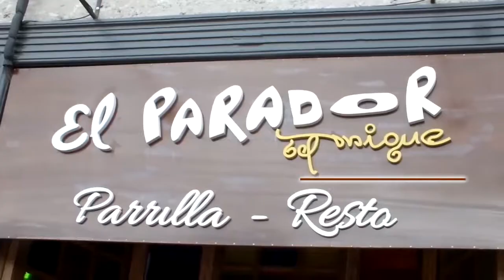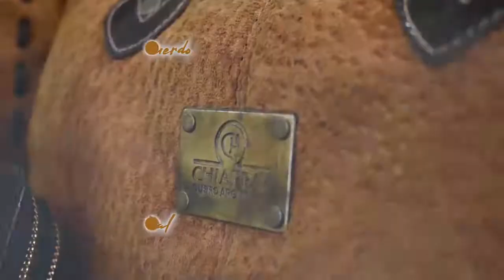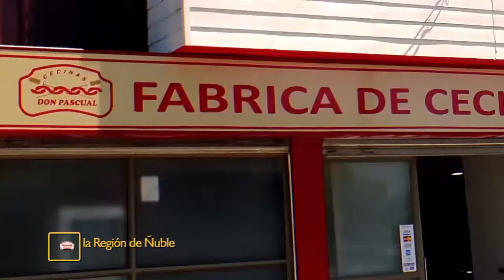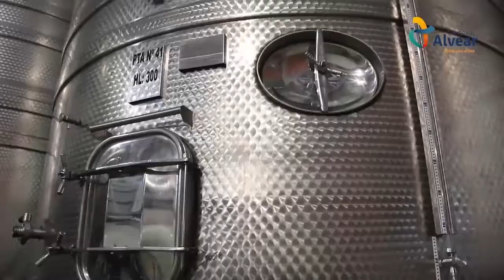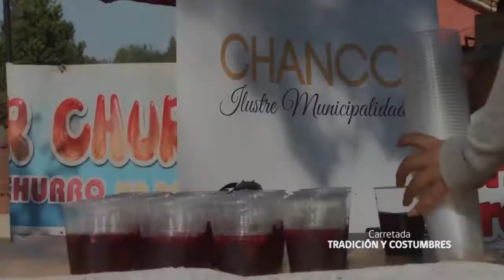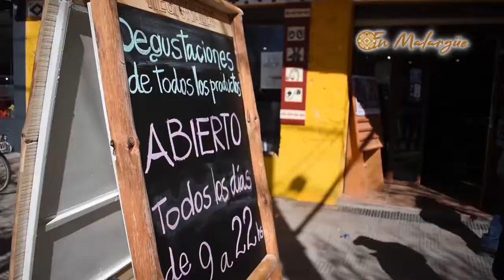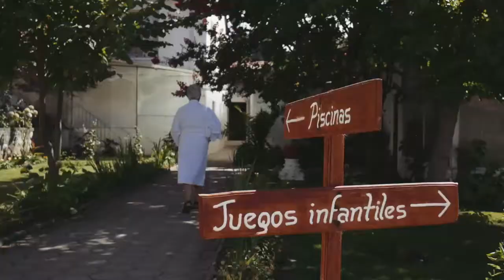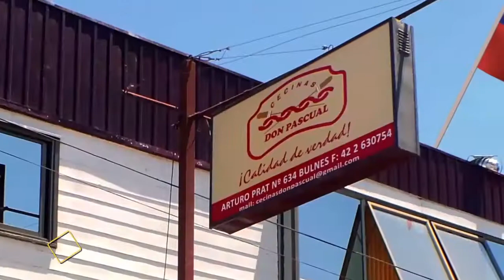Rincones del Sur del Mundo TV Programa N°40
Conociendo el trabajo de rescate cultural, de don Facundo Lineros y su Academia de Danza Folclórica Quinan Teca en la ciudad de Malargue AlSurdeMendoza República de Argentina